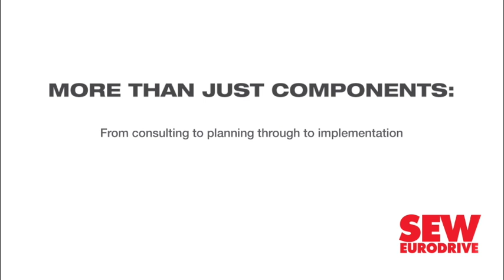World Bank says Eskom debt restructuring should be coupled to power market reform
World Bank country director Paul Noumba Um believes the South African government is moving in the “right direction” by pursuing discussions on possible debt relief for Eskom in conjunction with plans for restructuring the utility and overhauling the architecture of the domestic power market.